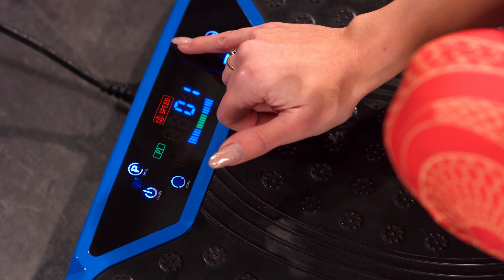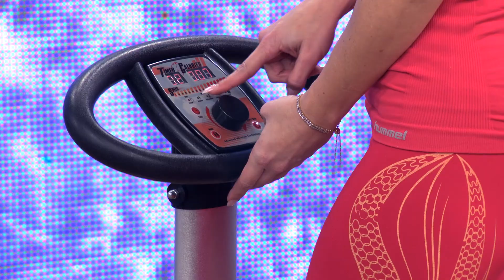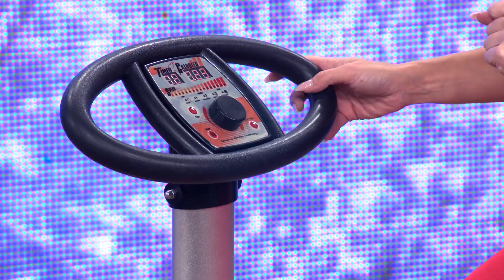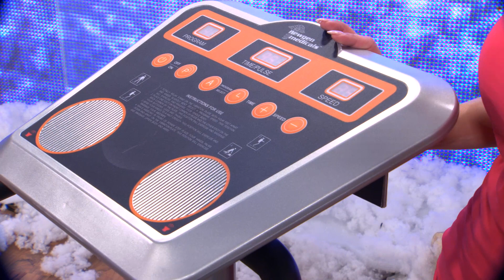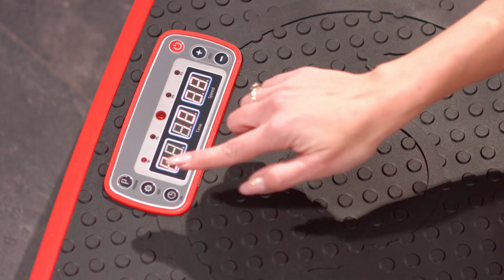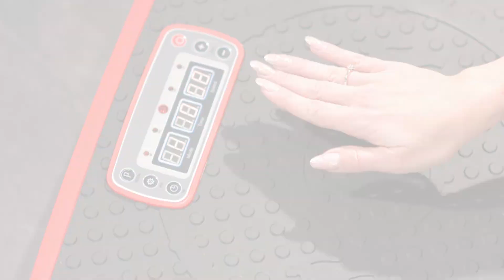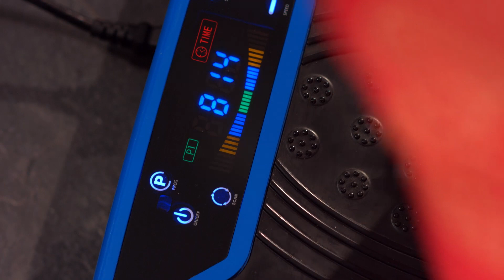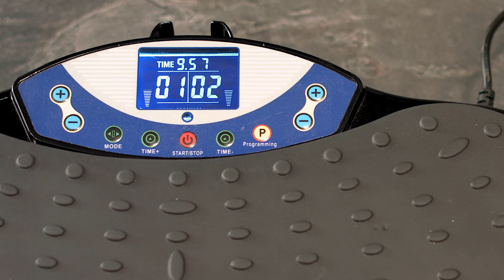Der große Vibrationstrainer-Check mit Katie Steiner (Februar 2018)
In diesem Video zeigen Anne-Kathrin Kosch und Katie Steiner alles rund um.

(00:03:00) newgen medicals Kompakte Vibrationsplatte, 300 W, 20 Frequenzen, Fernbedienung, Timer
Trainieren Sie Ihre Kraft und Koordination gezielt mit Vibration
* Ganzkörper-Training durch effektive Vibration
* 3 Trainings-Programme und manuelle Einstellung
* 20 einstellbare Schwingungs-Frequenzen
* Traglast bis zu 120 kg
* Bedienung per Touchscreen oder Fernbedienung
* Zusätzliche Trainingsoption mit 2 Expandern
* Kompakte Vibrationsplatte WBV-300 mit 2 Expandern
* Unterstützt Koordinations- und Muskeltraining: 10 Minuten Vibrationstraining entsprechen 90 Minuten herkömmlichen Workouts
* Oszillation: horizontale und vertikale Schwingung
* 4 Programme: für unterschiedliche Intensität und Dauer
* 20 Frequenz-Stufen: manuell regulierbar
* Timer: einstellbare Trainings-Zeit von 1 - 20 Minuten
* Bunt beleuchtetes LCD-Display mit Touch-Bedienung: zeigt Start, Stopp, Programm, Trainings-Zeit und Frequenz
* Belastbarkeit: bis max. 120 kg
* 2 Expander: Widerstandsbänder für zusätzlichen Trainings-Effekt der Arm- und Oberkörper-Muskulatur
* Praktische Fernbedienung: ein/aus, Timer, Programmwahl, langsam/mittel/schnell, Frequenz auf und ab
* Stabile und rutschsichere Trainingsfläche
* Sicherer Stand: dank 4 rutschfester Gummi-Füße
* Leicht zu transportieren: dank Trolley-Funktion mit 2 Rollen und ausziehbarem Handgriff
* Ein/Aus-Kippschalter an der Vibrationsplatte
* Stromversorgung Vibrationsplatte: 230 Volt (Kabellänge: 185 cm), Fernbedienung: 2 Batterien Typ AAA / Micro (bitte dazu bestellen)
* Vibrationsplatte inklusive 2 Expander, Fernbedienung, Stromkabel und deutscher Anleitung

(00:08:00) PEARL - statt 299,90 EUR jetzt 149,99 EUR

(00:13:00) newgen medicals Vibrationsbrett (Vibroplatte) - statt 299,90 EUR jetzt 111,99 EUR

(00:17:00) newgen medicals Übungen Vibrationsplatte (Fitness-Vibrationsplatte) - statt 449,90 EUR jetzt 209,99 EUR

(00:22:30) newgen medicals - statt 299,90 EUR jetzt 168,42 EUR

(00:28:30) newgen medicals - statt 699,90 EUR jetzt 317,07 EUR

(00:34:00) newgen medicals Vibrationsboard (Vibrationsplatte Übungen) - statt 499,90 EUR jetzt 214,99 EUR

(00:40:00) newgen medicals Vibratorplatte (Vibrationstrainingsgerät) - statt 499,90 EUR jetzt 249,99 EUR

(00:45:00) newgen medicals - statt 299,90 EUR jetzt 102,52 EUR

(00:46:00) PEARL - statt 299,90 EUR jetzt 149,99 EUR

(00:47:00) newgen medicals Vibrationsbrett (Vibroplatte) - statt 299,90 EUR jetzt 111,99 EUR

(00:48:00) newgen medicals Übungen Vibrationsplatte (Fitness-Vibrationsplatte) - statt 449,90 EUR jetzt 209,99 EUR

(00:49:00) newgen medicals - statt 299,90 EUR jetzt 168,42 EUR

(00:50:00) newgen medicals - statt 699,90 EUR jetzt 317,07 EUR

(00:51:00) newgen medicals Vibrationsboard (Vibrationsplatte Übungen) - statt 499,90 EUR jetzt 214,99 EUR

(00:52:00) newgen medicals Vibratorplatte (Vibrationstrainingsgerät) - statt 499,90 EUR jetzt 249,99 EUR